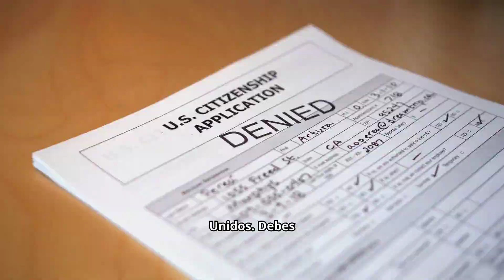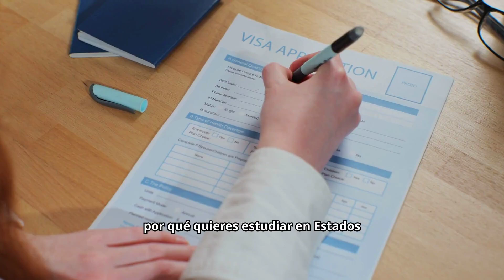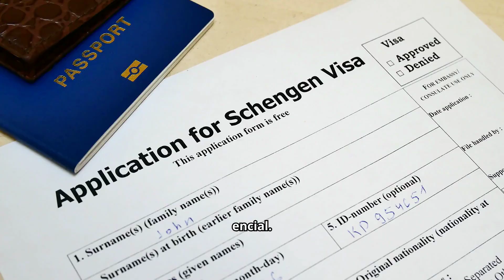Requisitos para VISA de ESTUDIO en ESTADOS UNIDOS ✈️ 📑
¿Sueñas con estudiar en Estados Unidos? 🇺🇸🌟 Obtener una visa de estudio es el primer paso para hacer realidad tu objetivo de estudiar en algunas de las universidades más prestigiosas del mundo. 🎓✈️ En este video te explicaremos todos los requisitos que necesitas cumplir para solicitar tu visa de estudiante en Estados Unidos, ya sea la visa F-1 o M-1, según el programa académico al que estés inscrito.

Te detallaremos el proceso, desde cómo obtener tu Formulario I-20 emitido por la institución educativa, hasta los documentos necesarios como el pasaporte, prueba de solvencia económica y seguro médico. Además, te mostraremos cómo preparar la entrevista en la embajada y qué esperar durante el proceso. 📑🛂

No te pierdas esta guía completa para asegurarte de que cumples con todos los requisitos y puedas comenzar tu nueva aventura académica en Estados Unidos. ¡Dale play y prepárate para vivir una experiencia inolvidable! 🎒✨